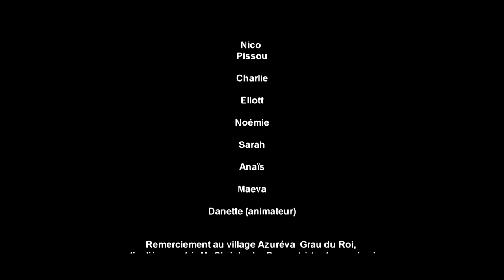Compas (CLIP) - Mueve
Compas vous présente ce magnifique solo que Nico a nommé Mueve (qui signifie bouger ). On a traité de rêveurs et d'utopistes tous ceux qui, dans l'histoire, ont fait bouger les choses, voilà ce que m'a inspiré ce morceau , on s'efforce tous de trouver le bon chemin pour avancer dans la vie ce n'est pas toujours facile de savoir lequel c'est, ni où il va nous conduire mais continuer à avancer, gravir les difficultés, profiter des bons moments sans jamais cesser de croire, d'espérer, de rêver, rien ne vient tout seul il faut se bouger et ne jamais oublier que ce sont les gens qui nous entourent qui nous procurent l'équilibre nécessaire pour y parvenir !